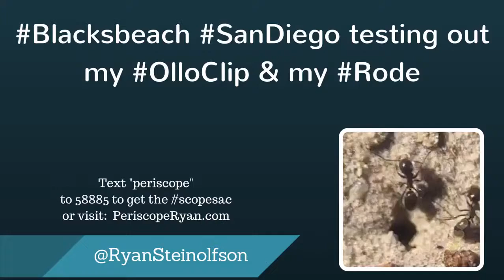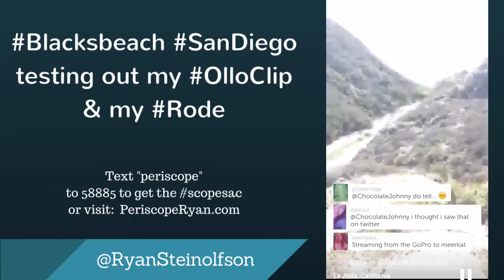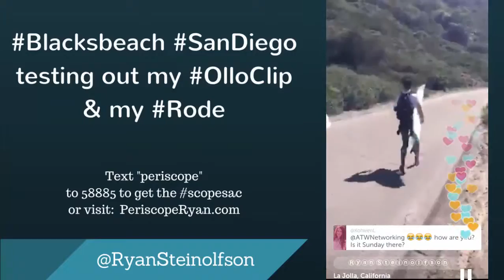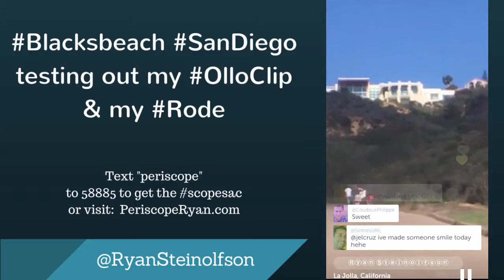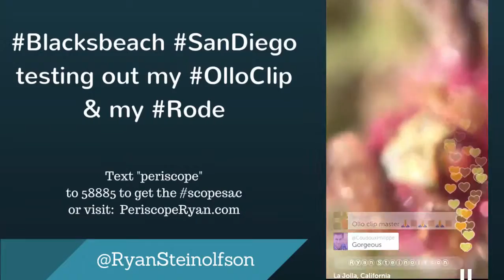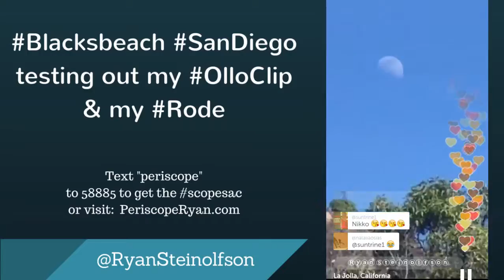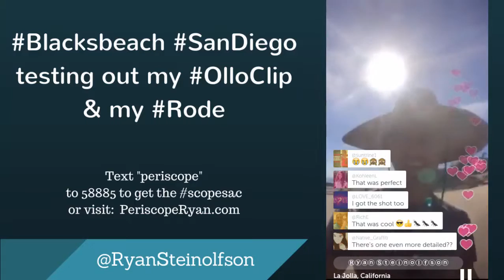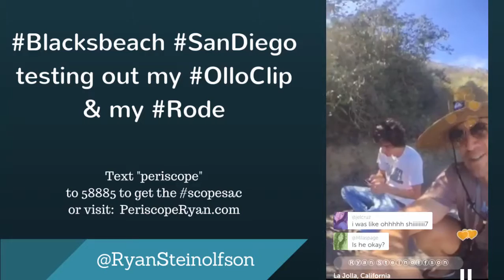Testing the Olloclip Lenses and Rode Mic at Blacks Beach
Be prepared to be amazed at the shots captured with Ryan's iPhone 6+ and the olloclip lenses. From wide angle, telephoto to the amazing ant shots with the macro lens. And as always the Rode Smart Lav+ performed flawlessly even in windy conditions.
for all the goodies seen in this video.